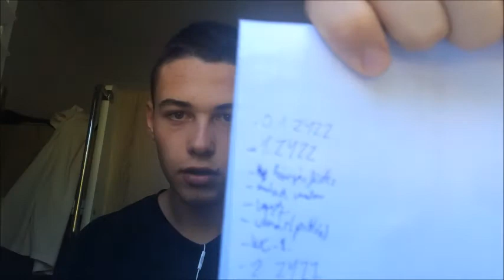Everyweek in Sydney! #1